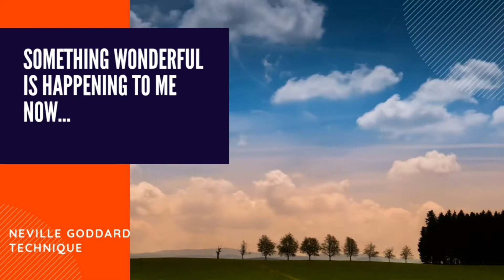Meditation- 🦋"Something Wonderful is happening to me now," by Neville Goddard 🦋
Meditation- Something Wonderful is happening to me now, Neville Goddard Technique

Neville Goddard was an American author who wrote on the Bible, mysticism, and self-help.Born in February 19, 1905; Barbados. He has presented some incredible piece of work to the world in the field of self realization, self help and manifesting new reality with changed feelings and imagination.

In the above affirmation mediation following affirmations are used
1. Something wonderful is happening to me now.
2. Something amazing is happening to me now.
3. Something incredible is happening to me now.

Repeat the affirmation with the feelings to get into the higher desired state of mind.

Best wishes
©️Anuradha Modak